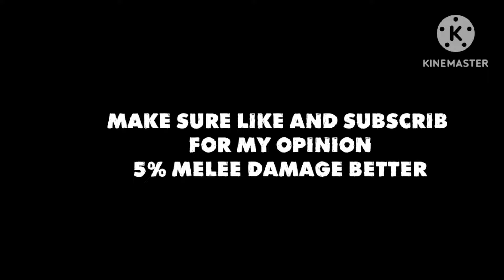Comparing With Two Mount in Bedwars!! 🥶🤯 || [Blockman Go]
in this video i will compare over power Mount in Bedwars Blockman Go gameplay also
Blockman Go Pomni